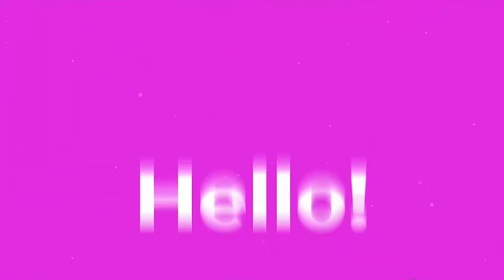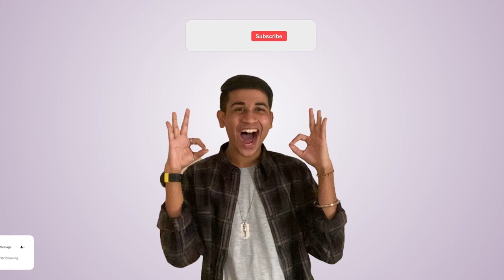VLOG #9 | Surprising my parents on their Wedding Anniversary | Wholesome Video | Arham Chordia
I decided to surprise my parents on their 34th marriage anniversary for which i travelled from Bombay to Surat, also its my parents first proper vlog appearance and they are such cutus, I love them both SOO MUCH